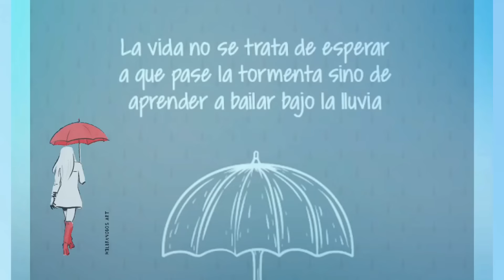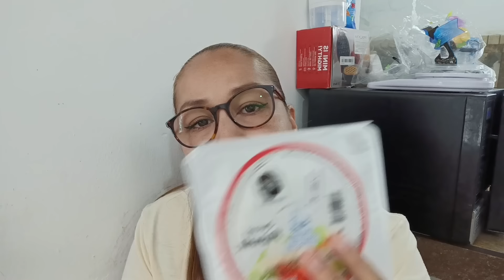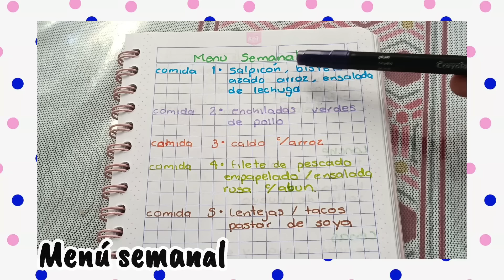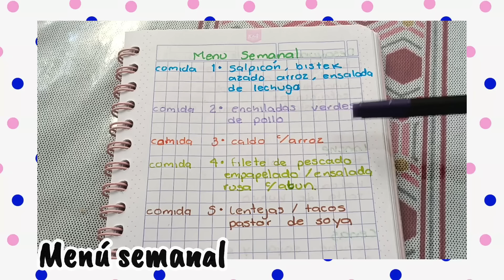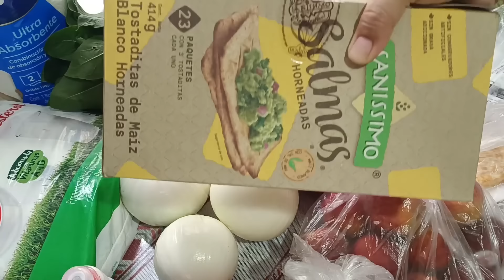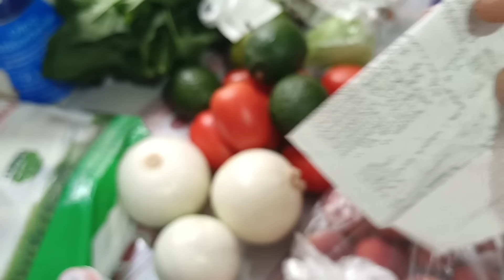✅ ORGANIZACION DE GASTO SEMANAL 2 a 7 de septiembre 😊 compras y ahorro 😉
Muy buen día en este vídeo les dejo la organización de la semana espero les guste😊😉